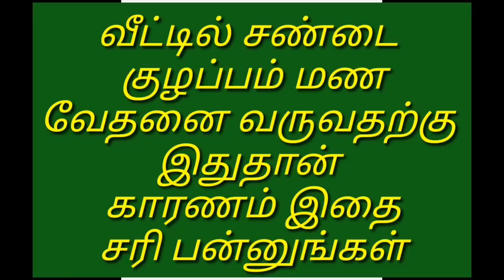Sandaigal mana vedhanai kuzhapam vetil varuvatharku ithu thaan karanam